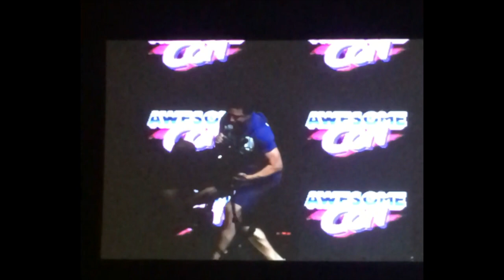Awesome Con 2017 - John Barrowman singing You're Just to Good to be True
Of course John Barrowman ended his Awesome Con Panel with a song.